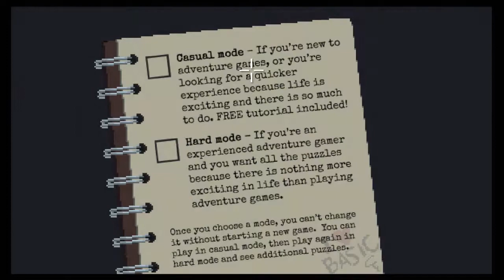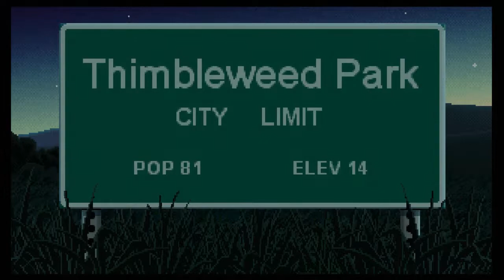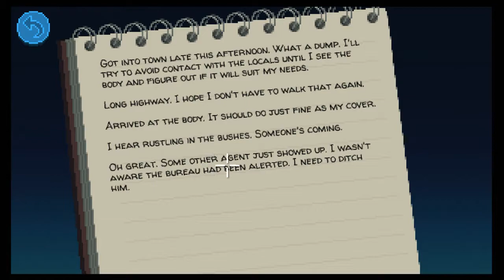AGENTS REYES & RAY!! - THIMBLEWEED PARK - HARD MODE (BLIND) #1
Welcome to my blind let's play series of Thimbleweed Park. Thimbleweed Park is a brand new point and click adventure game released in 2017, created by Ron Gilbert and Gary Winnick (the team behind hit games Maniac Mansion & The Secret of Monkey Island). Thimbleweed Park sees us play as several different characters; Agents Reyes and Ray of the FBI, Ransome the Clown, Franklin and Dolores. In Thimbleweed Park, we try to investigate and solve the murder of a German man named Boris but find there's a much deeper mystery at play when an old case once again rears its ugly head!

In this episode, we start playing as a German man called Boris who has been asked to meet someone down by the bridge of the Trestle Trail. Unfortunately, we are ambushed and killed. We then become special agents Reyes and Ray, a team thrown together to investigate Boris' suspicious murder and begin our investigations!

**TURIAN'S QUESTION** - WHAT IS YOUR FAVOURITE POINT AND CLICK ADVENTURE GAME OR WHICH ONE WOULD YOU LIKE TO SEE ME PLAY ON THIS CHANNEL?